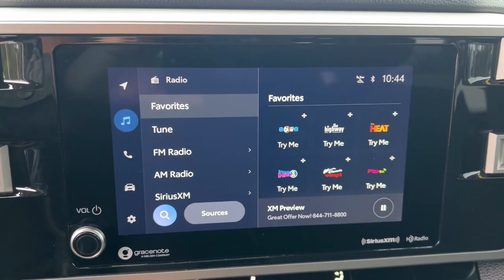2022 Toyota Tundra Jacksonville, Orange Park, Gainesville, St. Augustine, Kingsland, FL NX052923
White Used 2022 Toyota Tundra SR5 available in Jacksonville, Florida at Duval Ford. Servicing the Orange Park, Gainesville, St. Augustine, Kingsland, FL area.

Duval Ford
1616 Cassat Ave

This 2022 Toyota Tundra SR5 in White features SR5 Convenience Package 18 Alloy Wheels 3.31 Axle Ratio 4-Way Adjustable Front Bucket Seats 4-Wheel Disc Brakes 9 Speakers ABS brakes Air Conditioning Alloy wheels AM/FM radio: SiriusXM Apple CarPlay/Android Auto Auto High-beam Headlights Automatic temperature control Brake assist Bumpers: body-color Delay-off headlights Driver door bin Driver vanity mirror Dual front impact airbags Dual front side impact airbags Electronic Stability Control Emergency communication system: Safety Connect with 1-year trial Exterior Parking Camera Rear Fabric Seat Trim Front anti-roll bar Front Bucket Seats Front Center Armrest Front fog lights Front reading lights Front wheel independent suspension Fully automatic headlights Heated door mirrors Illuminated entry Knee airbag Low tire pressure warning Occupant sensing airbag Outside temperature display Overhead airbag Overhead console Panic alarm Passenger door bin Passenger vanity mirror Power door mirrors Power steering Power windows Radio data system Radio: Audio Multimedia System Rear reading lights Rear step bumper Rear window defroster Remote keyless entry Safety Connect Security system Speed control Speed-sensing steering Split folding rear seat Steering wheel mounted audio controls Tachometer Telescoping steering wheel Tilt steering wheel Traction control Trip computer Turn signal indicator mirrors Variably intermittent wipers and Voltmeter: **ACCIDENT FREE HISTORY **ONE OWNER NEVER A RENTAL** **BLUETOOTH HANDS FREE** **BACK-UP CAMERA!! **COMMISSION FREE SALES PEOPLE **5 DAY MONEY BACK GUARANTEE **CAR WASHES FOR LIFE **1ST OIL CHANGE FREE SR5 Convenience Package. Certified. Certification Program Details: Ford Blue Advantage: Blue Certifiedbr* 139 Point Inspectionbr* Transferable Warrantybr* Vehicle Historybr* Warranty Deductible: $100br* Roadside Assistancebr* Limited Warranty: 3 Month/4000 Mile (whichever comes first) after new car warranty expires or from certified purchase datebr* and 11000 FordPass Rewards Points to use toward first maintenance visit SR5 Odometer is 21131 miles below market average! This unit has been certified under Fords Blue Advantage Program which includes a 3 month/4000 mile Limited Warranty a 139 point vehicle inspection 24 hour roadside assistance FordPass rewards and a 3 month subscription to SiriusXM. Prices are plus tax tag title $298 Electronic Filing Fee and dealer pre-delivery service fee in the amount of $899 which charge represents cost and profit to the dealer for items such as cleaning inspecting and adjusting new and used vehicles and preparing documents related to the sale.